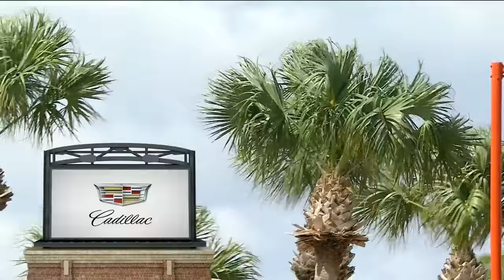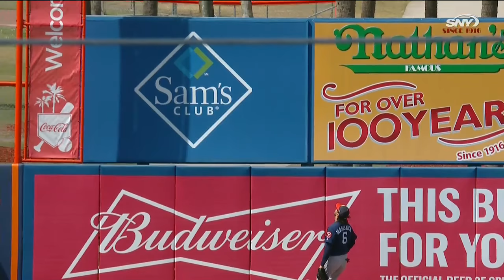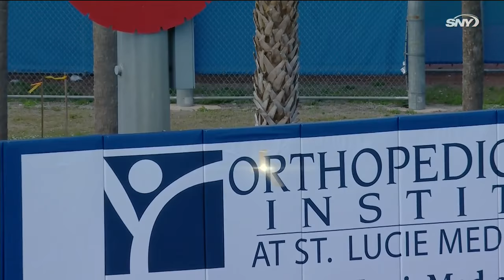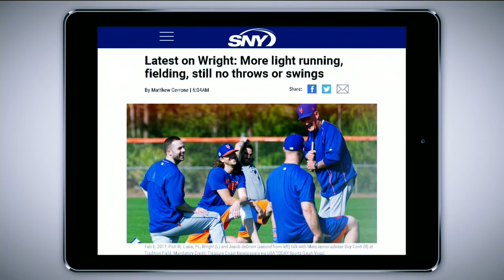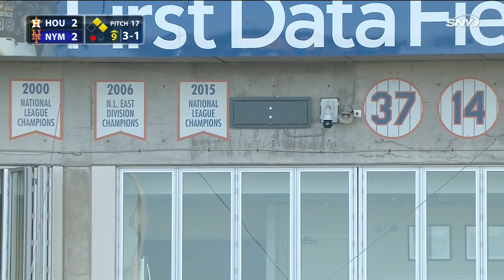HOU AT NYN - February 27, 2017